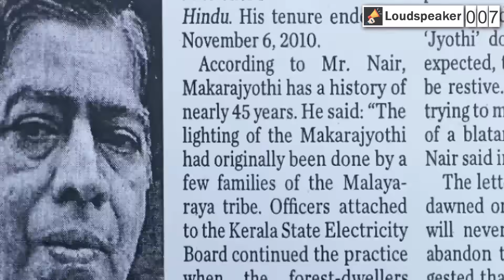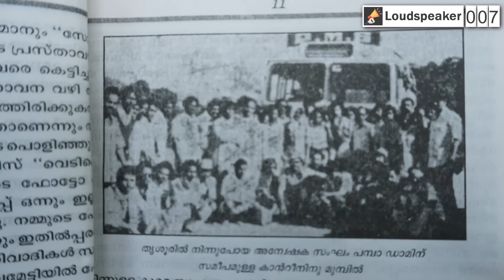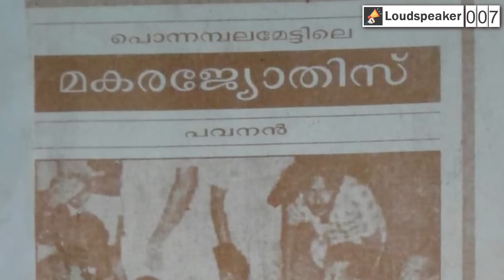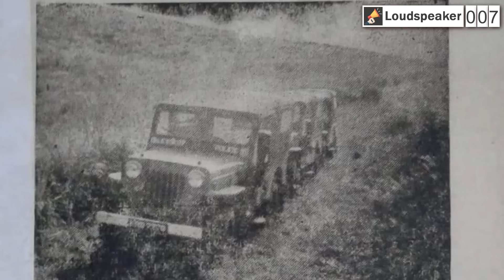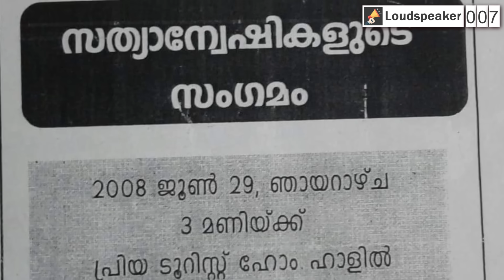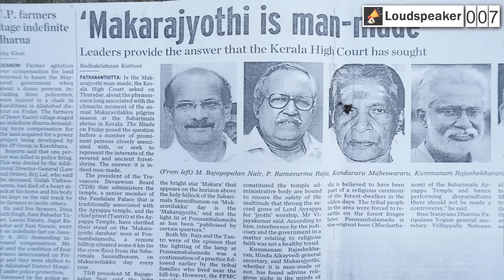Truth About Sabarimala Makaravilakku | മകരവിളക്കിൻ്റെ നേർക്കാഴ്ച്ച | Loudspeaker 007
പൊന്നമ്പലമേട്ടിൽ ആചാരത്തിൻ്റെ ഭാഗമായി   മകരവിളക്ക്  കൊളുത്തുന്നതാണെന്ന് വർഷങ്ങൾക്ക് മുൻപ് തിരുവിതാംകൂർ  ദേവസ്വവും തന്ത്രി കുടുംബവും വ്യക്തമാക്കിയിട്ടുണ്ട്.

എന്നാൽ 1983ൽ മകരവിളക്കിൻ്റെ യാഥാർത്ഥ്യം തേടി പൊന്നമ്പലമേട്ടിലേക്ക് സാഹസിക യാത്ര നടത്തിയ ഒരു സംഘം പോലിസ് കസ്റ്റഡിയിലിരുന്ന് മകരവിളക്ക് കൊളുത്തുന്നതിന് നേർസാക്ഷ്യം വഹിച്ചവരാണ്.

പോലിസ് മർദ്ദനമേറ്റെങ്കിലും മകരവിളക്കിൻ്റെ യഥാർത്ഥ്യം ലോകത്തോട് വിളിച്ചു പറഞ്ഞവരാണിക്കൂട്ടർ.

സംഘാംഗമായ പൂനം റഹിം, ഡേവിസ് വളർക്കാവ്  എന്നിവരുടെ നേരനുഭവങ്ങളിലേക്ക്.

Years ago, the Travancore Devaswom and the Tantri family made it clear that the Makaravilakku is being lit, at Ponnambalametti as part of the ritual.

However, in 1983, a group of people who went on an adventurous journey to Ponnambalametti in search of the reality of the Makaravilakku, witnessed the lighting of the Makaravilakku under police custody.

They are the ones who told the truth to the world about Makaravilakku despite being harassed by the police.

The team members Poonam Rahim and Davis Valarkavu shares their live experiences.

If you like this video, Kindly share.